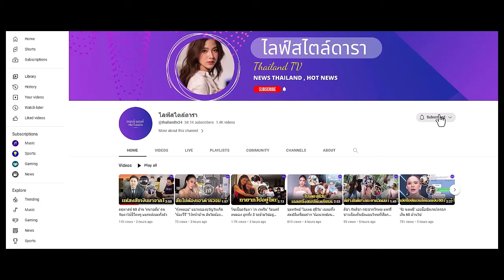สุดอึ้ง! "เจนี่" ใส่เดรสเปิดหลังโพสท่าแต่ละช็อต แต่ทำคนโฟกัสที่หุ่น